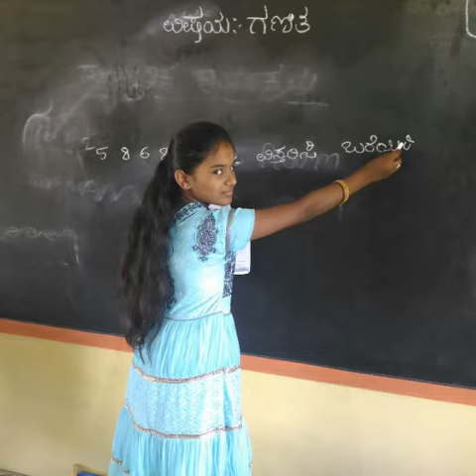Soralamaavu gov.t school students and teachers annual photos of memory🏢🌈.